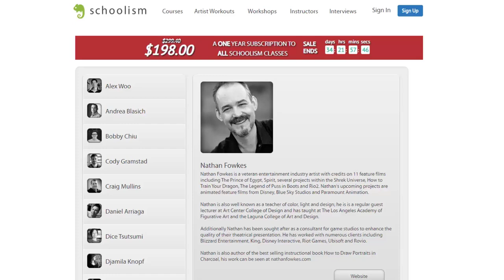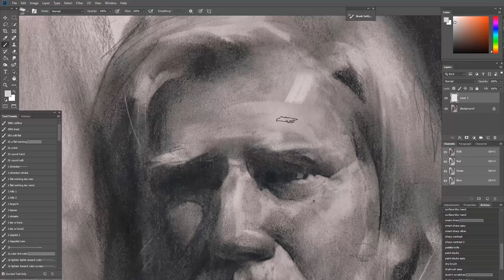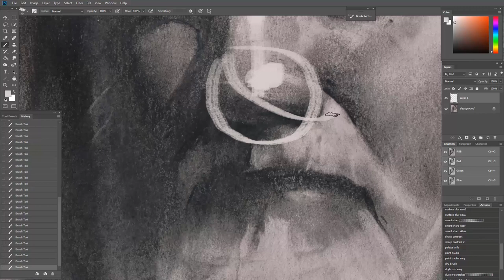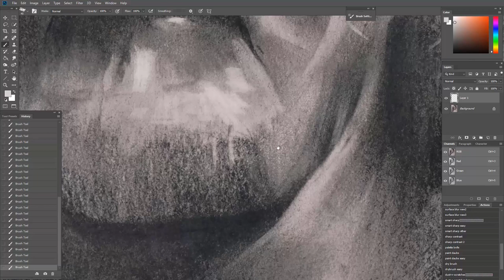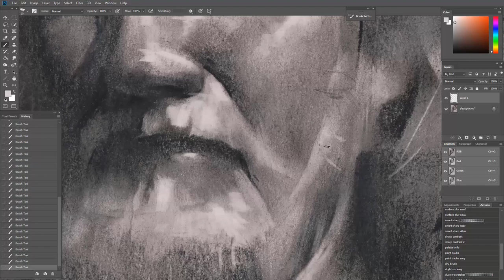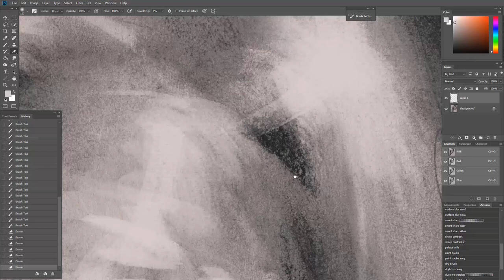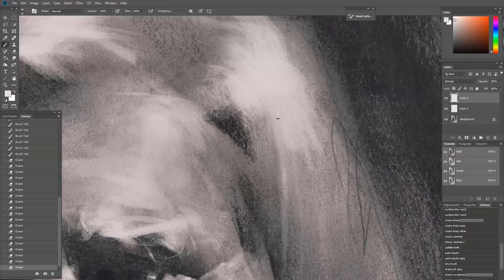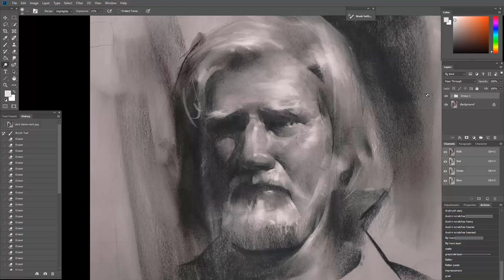Drawing Tips: Highlights!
Ideas for strengthening the quality and expressiveness of your highlights.